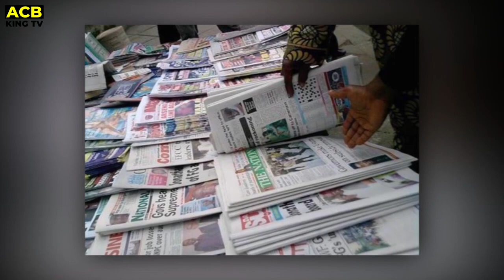Top 10 Most Protected Actors and Actresses in NIGERIA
Are you curious about the A-listers in Nigeria who walk under a fortress of security?  Get ready to dive into the world of celebrity protection as we unveil the Top 10 Most Protected Actors and Actresses in Nigeria 2024! From bodyguards to bulletproof cars, we'll expose the measures these stars take to stay safe in the spotlight. ️

Nigeria, Nollywood, actors, actresses, celebrities, security, protection, bodyguards, bulletproof cars, kidnapping, stalkers, fans, cost, logistics, safety, entertainment, rich, famous